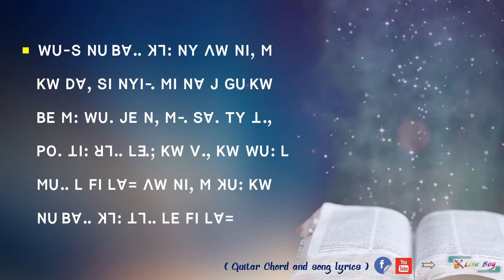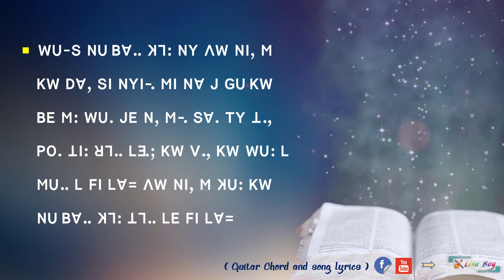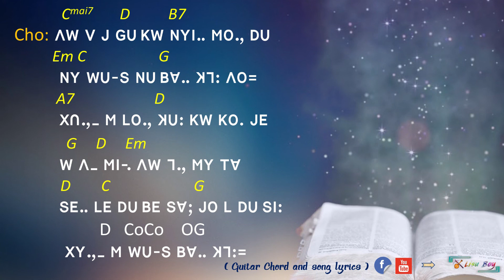Lisu worship song = WU-S BV KH7= (GW-. SE-SE-PHYU)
WU-S BV KH7=  (GW-. SE-SE-PHYU)